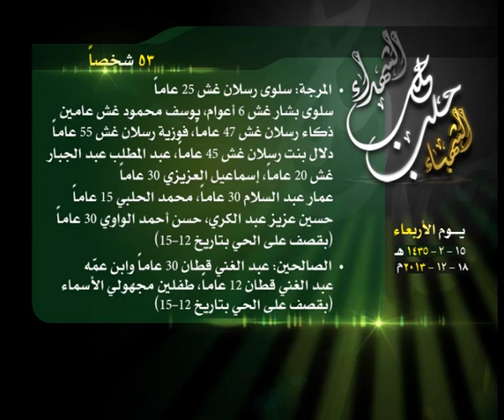حصيلة الشهداء في حلب 18 12 2013